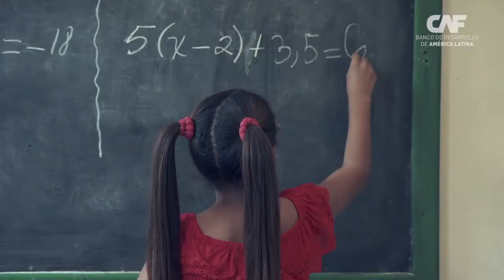Marianela Prada, Ministra de la Presidencia, Bolivia: Día Internacional de la Mujer